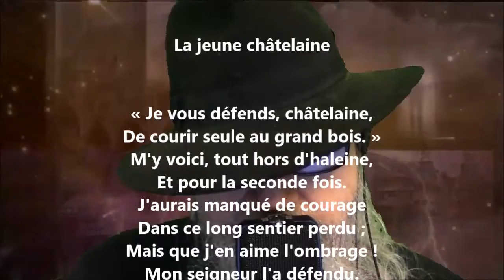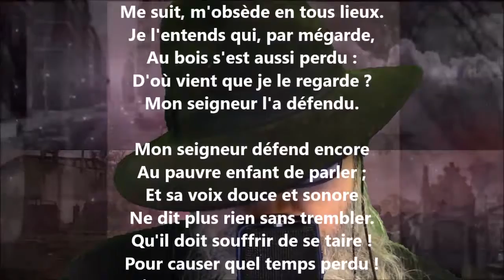La jeune châtelaine - Marceline Desbordes-Valmore lu par Yvon Jean